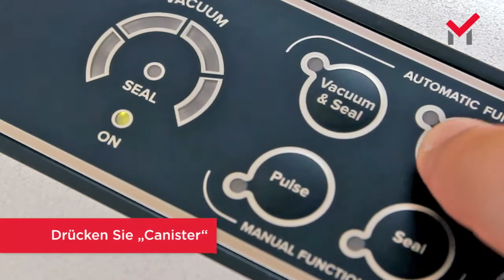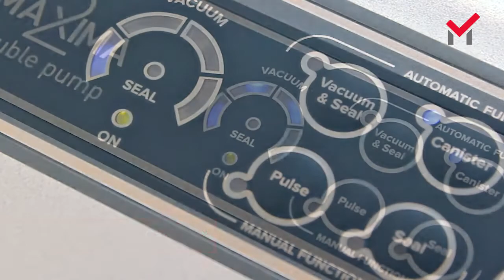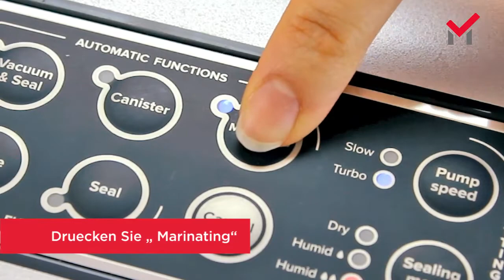Magic Vac® Maxima 2 - Deutsch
Hauptmerkmale
Halbprofessionelles Vakuumversieglungsystem, mit extra starke Doppelpumpe 18l/minute.
Funktion “ActiSeal3D” um am besten die Schweissnaht der Tüte automatisch abzuschätzen
Doppelte Sauggeschwindigkeit
Dreifach Einstellung: für trockene, feuchte oder sehr feuchte Lebensmittel
Vollständiger authomatisierter Zyklus
Spezifischer Zyklus um Vakuum in Behälter zu erzeugen
igitale LED Anzeige um den Vakuumvorgang zu kontrollieren
Integriertes Kabel- und Zubehörenfach
Verkleinerte Größe dank der Aufrechtlagerungsmöglichkeit
Patentierte Technologie